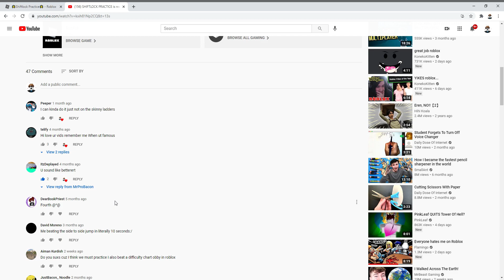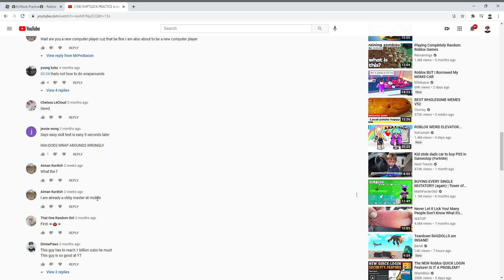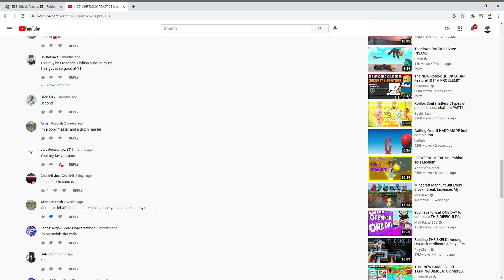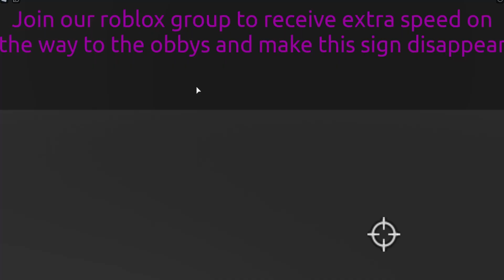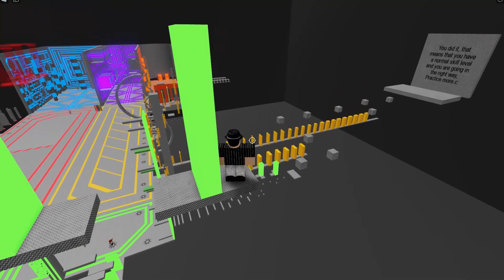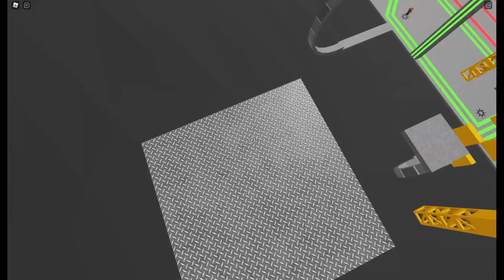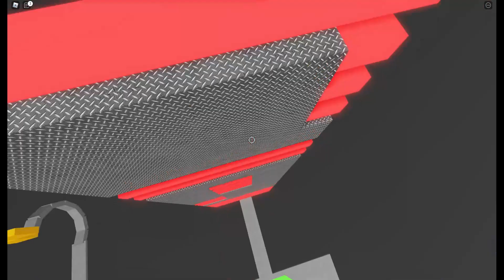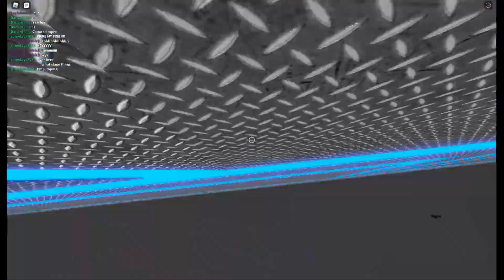Avenging myself from the SHIFTLOCK PRACTICE ROASTS...